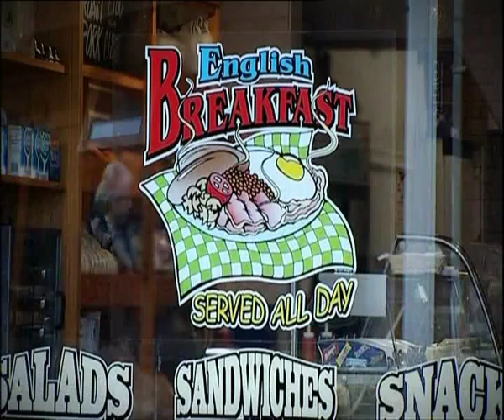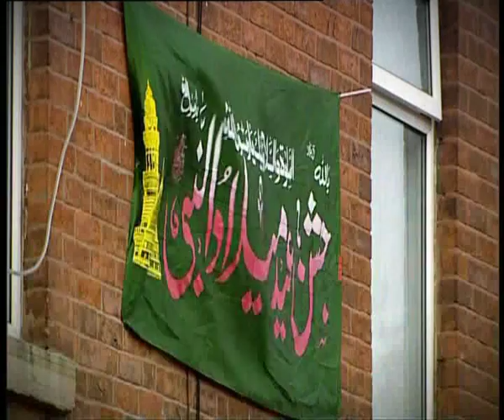Jack Straw,muslims And Blackburn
Blackburn where Jack Straw is M.P.